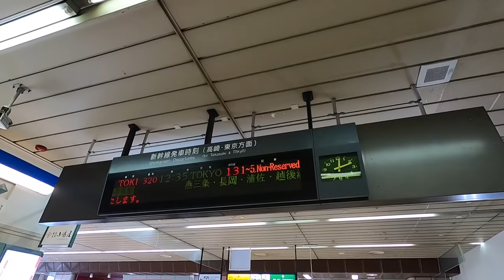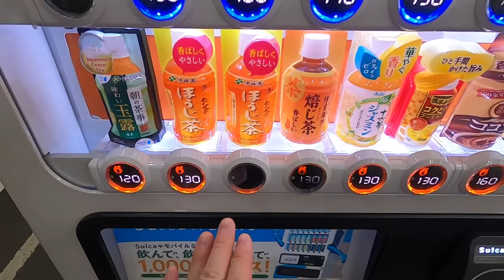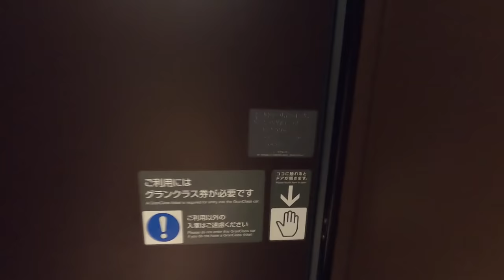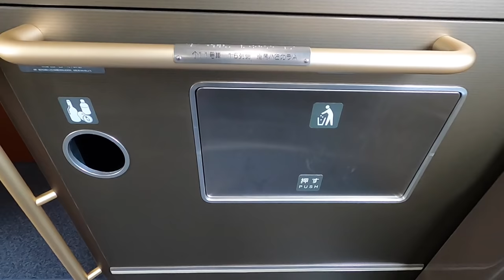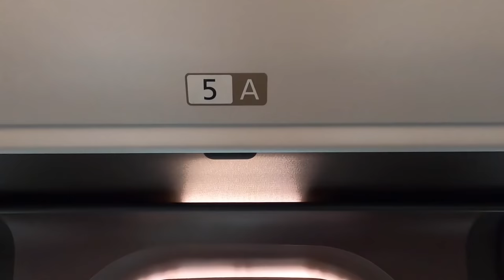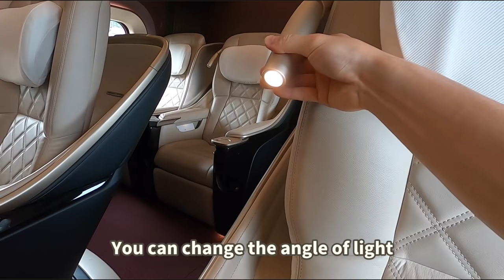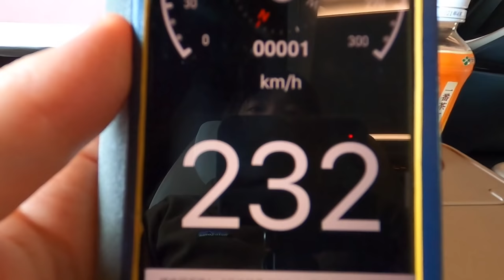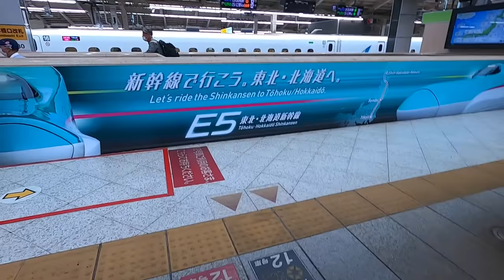FIRST CLASS on THE SHINKANSEN in JAPAN (Niigata→Tokyo)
◆Gran Class Car is the best car on the Shinkansen bullet train.This car promises a more comfortable ride :)